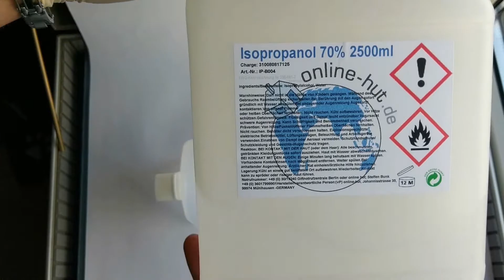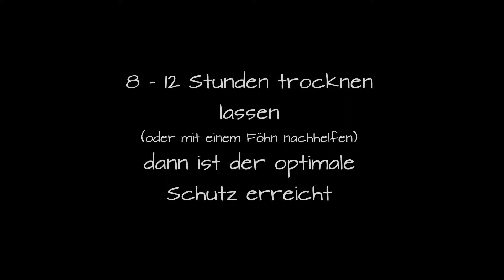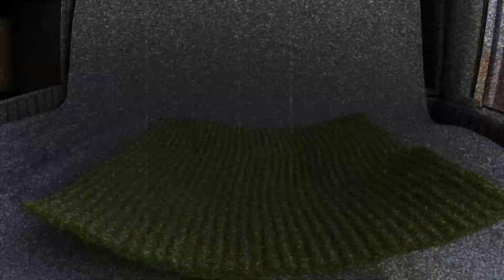Vorbehandlung für Imprägnierung von Textilien - Lacke - Nano Imprägnierung - richtig imprägnieren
Fette, Harze, Schmutz, Seifenreste oder Weichspüler werden durch das Isopropanol gelöst wodurch die Imprägnierung ungehindert aufgenommen wird und somit optimal wirken kann.(auch bei z.B. Autolack) Achtung! Schmutz und Seifen werden von 99,9%igen Isopropanol nicht so gut gelöst wie von 70%igen. Hier wird der Wasseranteil benötigt damit die Verunreinigung das Isopropanol aufnehmen kann.

Anwendungsgeboete von Isopropanol/ Isopropylalkohol/ IPA7 2-Propanol:
-Lösemittel für Fette, Lacke, Tinten, Harze
-Entfernung von Teerflecken, Kleberesten, Stockflecken, Schimmelflecken, Flussmittelrückständen, Schwitzschicht (Nageldesign)
-Desinfektion
-Reiniger für Schallplatten, Tonabnehmer, Leiterplatten/ Platinen , Displays, Objektive,  Autolack vor Fahrzeugaufbereitung (Politur), sämtliche Glasflächen (Brillen, Spiegel etc.)
-Entschäumungsmittel